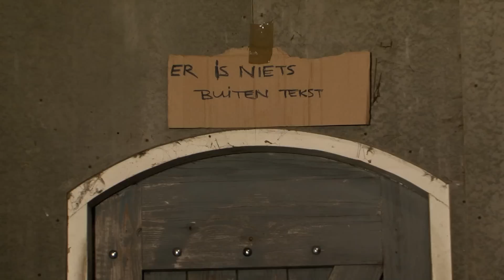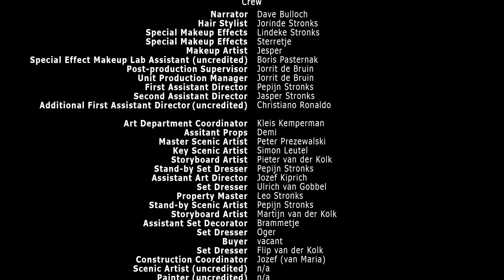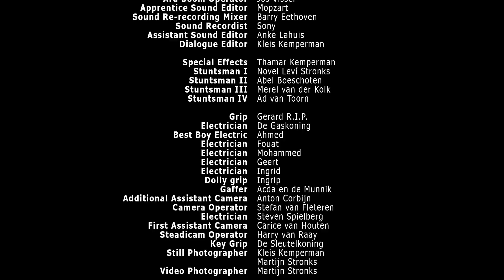Derrida and Wittgenstein on the biggest question of all time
In this short clip Derrida and Wittgenstein assess the biggest, most fundamental, puzzling, but real question of all time.